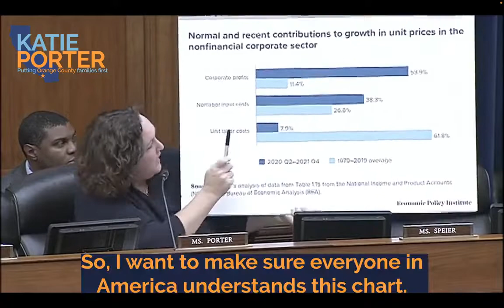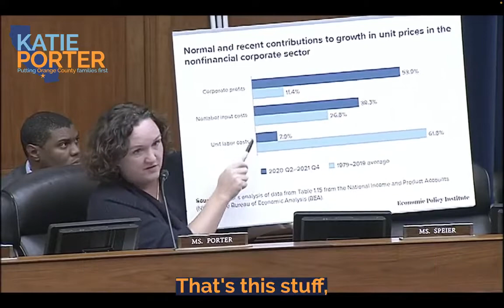Rep. Katie Porter clarifies that inflation is caused by corporate profits.